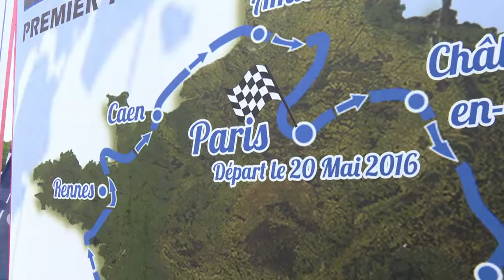French adventurer plans to row his way through France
A self-professed adventurer, Charles Hedrich is embarking on an endeavour a little closer to home as he plans to row through the entirety of France. He will make the 3,000-km journey alone, in ten stages, and hopes to finish by the 20th October. Hedrich has already climbed Mount Everest, the Mont Blanc and sailed solo across the Atlantic since he took on the role of adventurer in 2003.